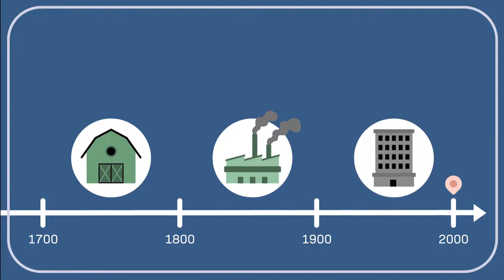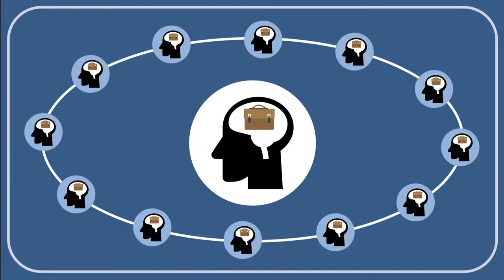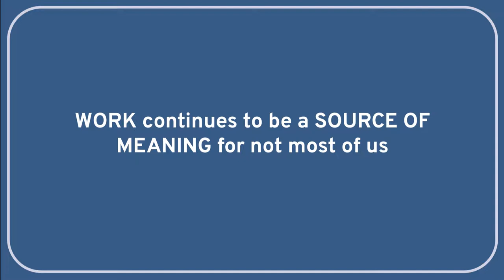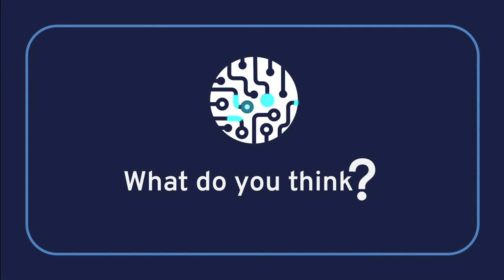PHILOSOPHY - EMERGING TECHNOLOGIES 10: What If Robots Did All the Work?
In this Wireless Philosophy video, Ryan Jenkins (professor of Philosophy at Cal Poly) asks us to reflect on the increasing role of advanced technologies in producing the goods and services we consume as a society. How might it increasingly affect us, particularly as workers? And should we welcome that?